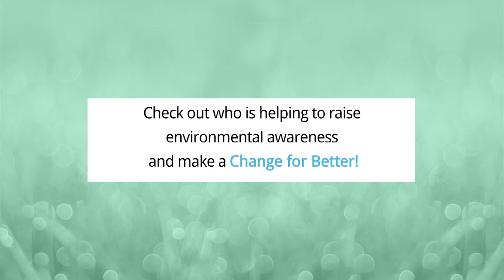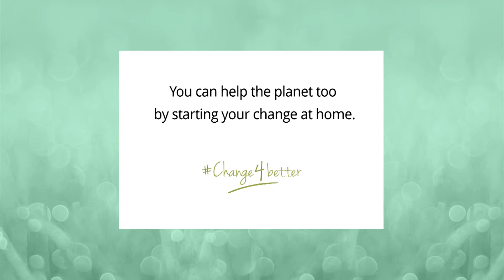Jeff Goldblum, Rachelle Lefevre & More Celebs Raising Eco-awareness & Working For a Change4Better